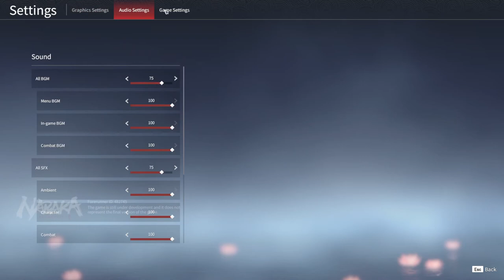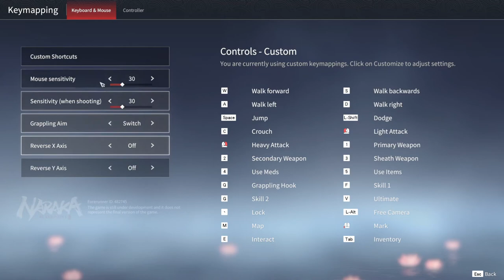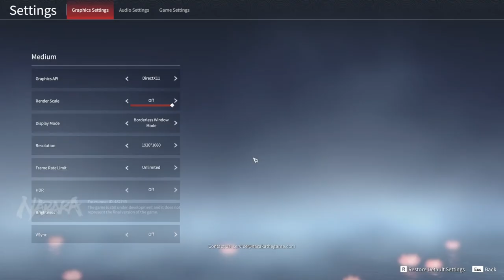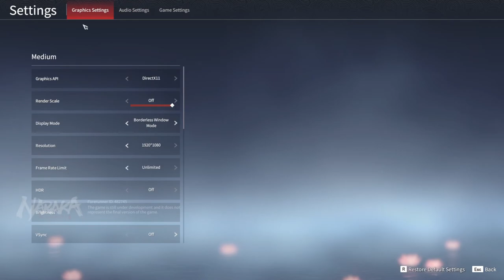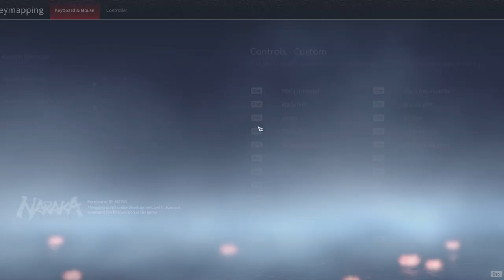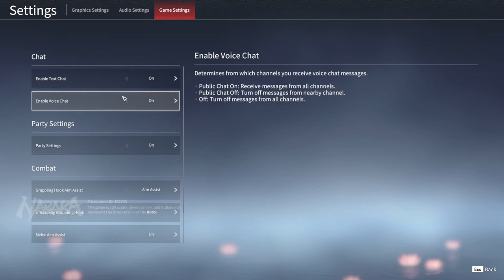ex-BDO Ninja CollegeTuition rerolls to NARAKA: BLADEPOINT [1]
Retired Black Desert Online player CollegeTuition discovers NARAKA: BLADEPOINT.